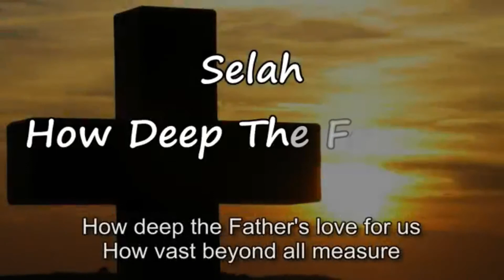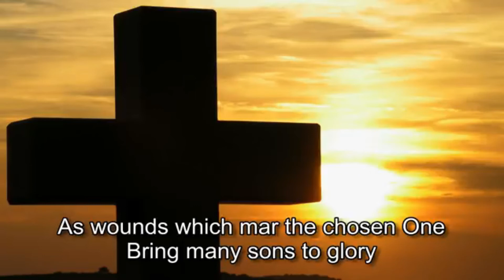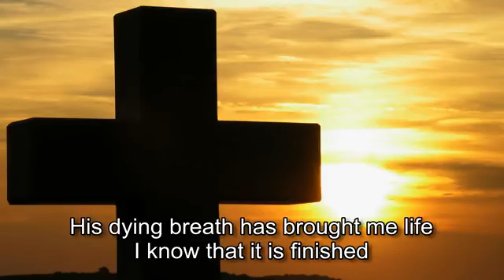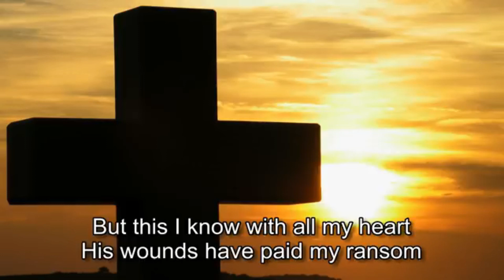Good Friday 2020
Good Friday devotional and song
Pastor Ray Start
Ellwood City (PA) Free Methodist Church